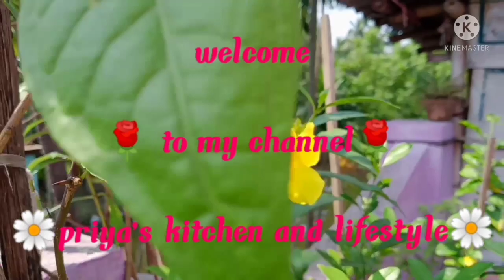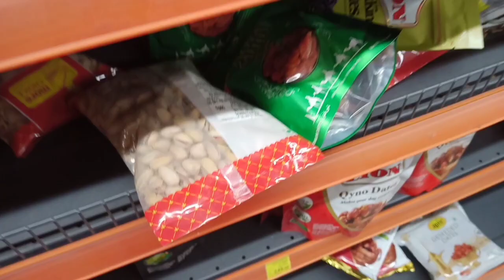প্রানের শহর বসিরহাটের এক অন্যতম জনপ্রিয় স্থান